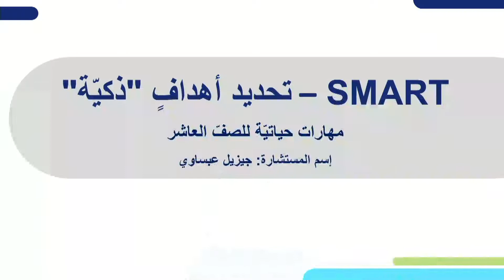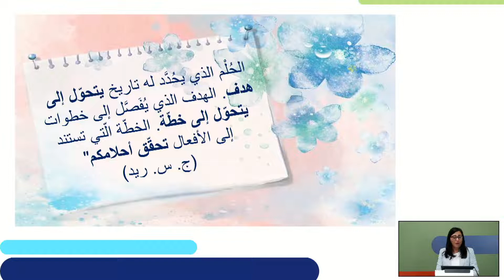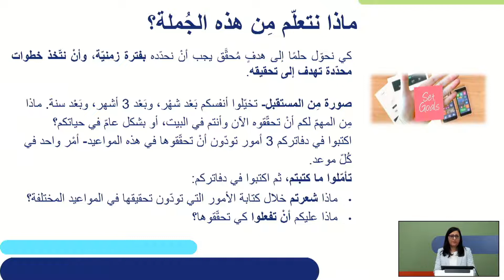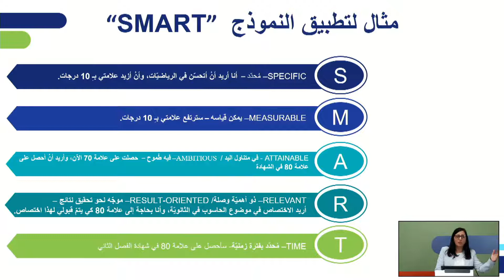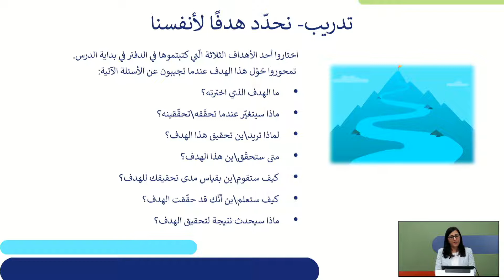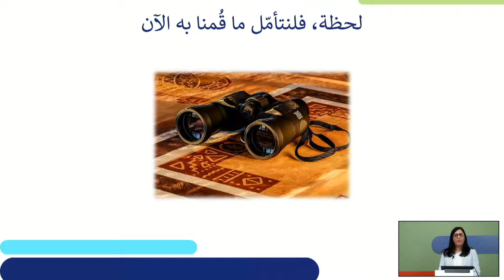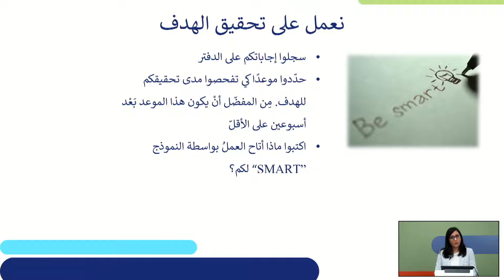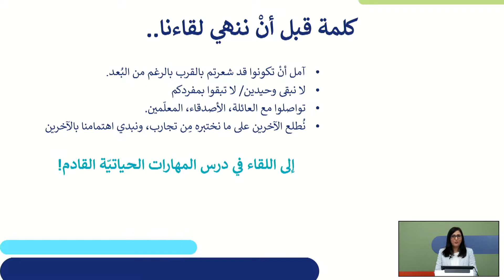קביעת מטרות | כישורי חיים לכיתות י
שם המורה: ג'יזל עבסאוי
למידע נוסף במרחב הפדגוגי:

*קוד השידור: 1_q8sbot00*